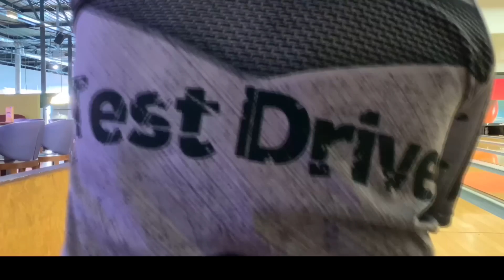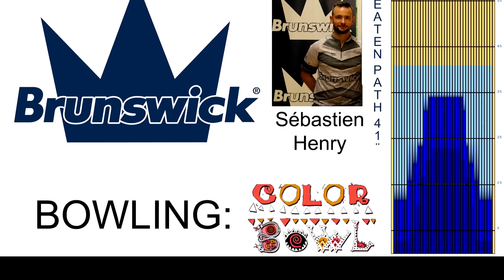TEST DRIVE 04.19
En Test :

-Method Solid
-Quantum Bias Pearl
-Ludicrous Solid
-Conspiracy Pearl